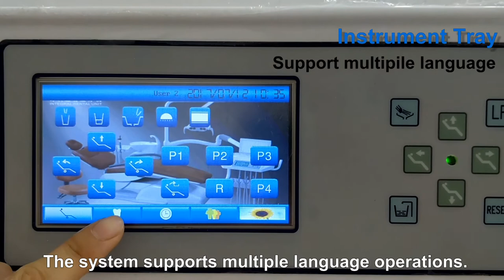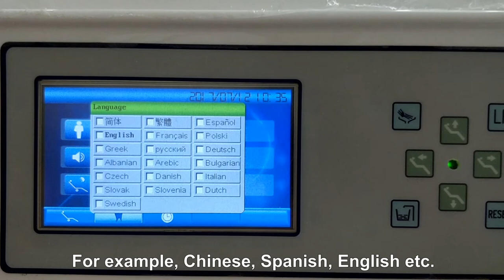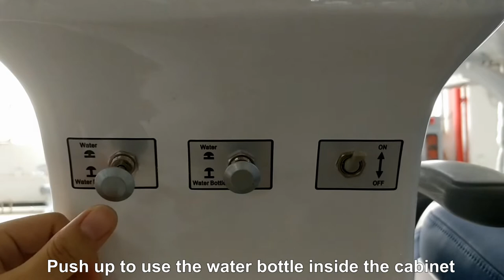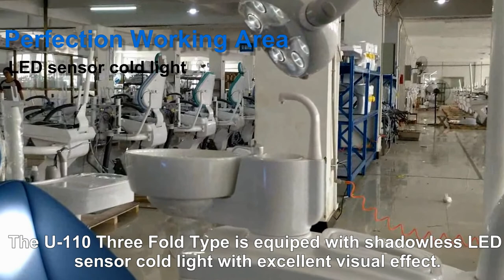YIMIKATA Dental Chair Unit U-110 Three Fold Type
Introduction of YIMIKATA Dental Chair Unit U-110 Three Fold Type.